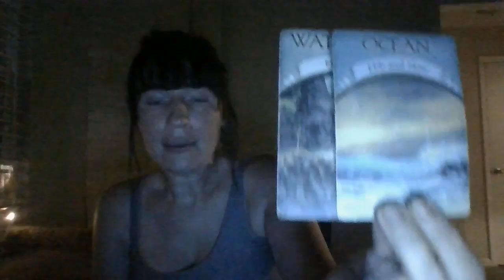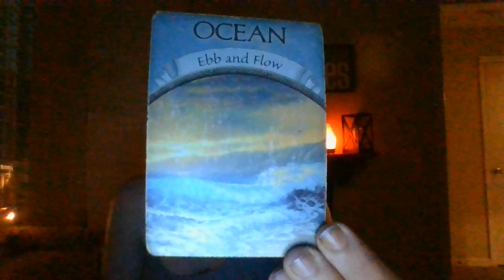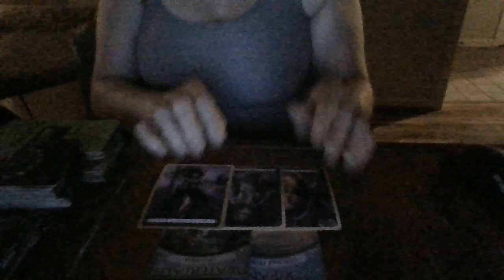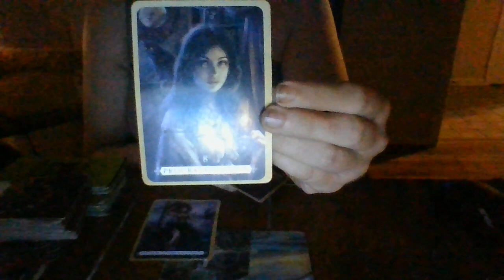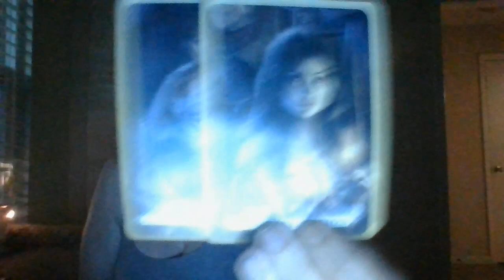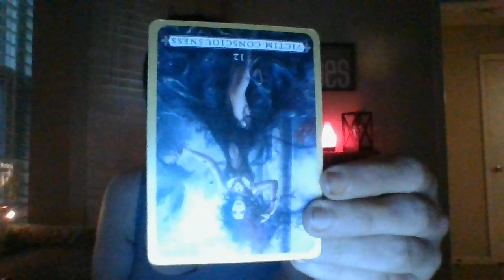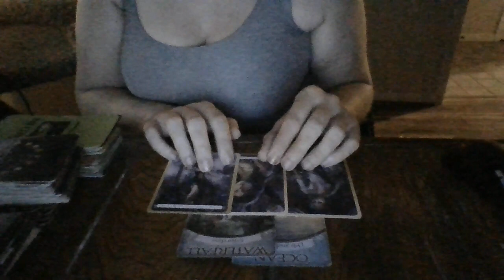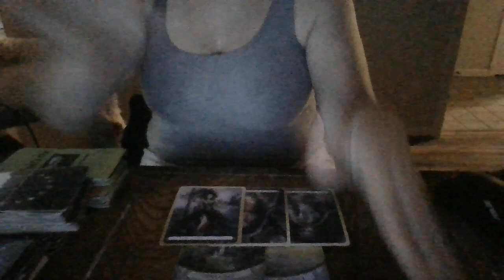SEPTEMBER 2021-TAROT CARD WATCHING AT AN ALL TIME HIGH SOON! NEGATIVE TOWER MOMENTSCOMINGFORCHILDREN